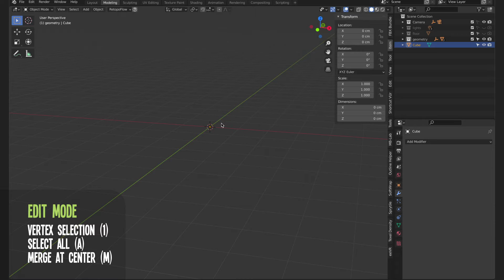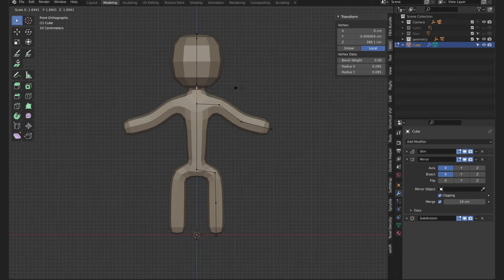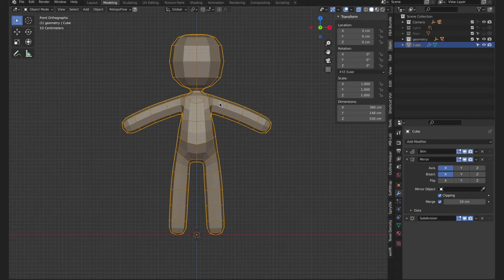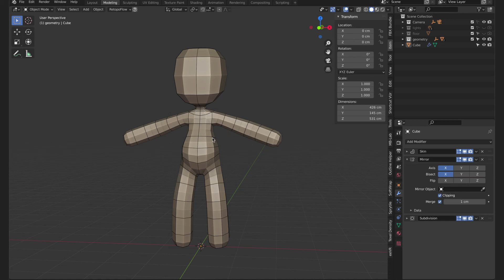3D Lowpoly Game Character Creation - using Skin Modifier | Blender to Unity (pt1)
Easy lowpoly character modeling with skin modifier in Blender